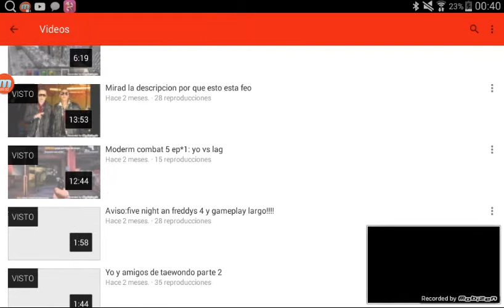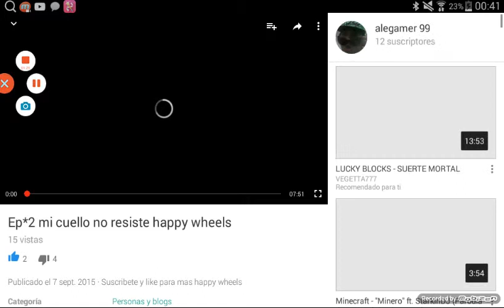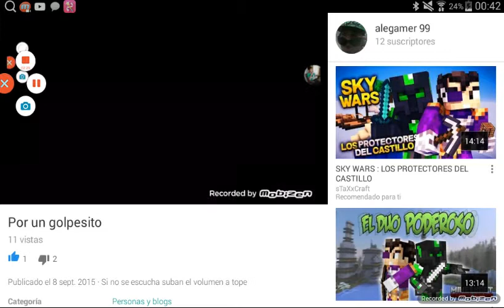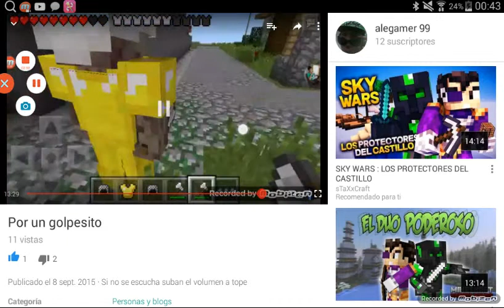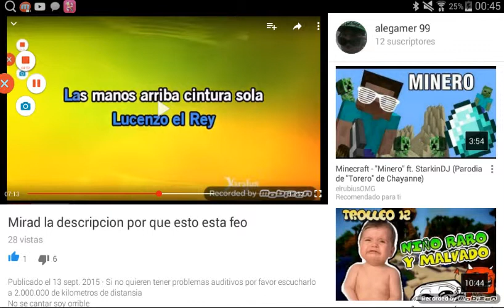Videos antiguos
Ya 2 meses y un videos antiguos es que ya no maduro